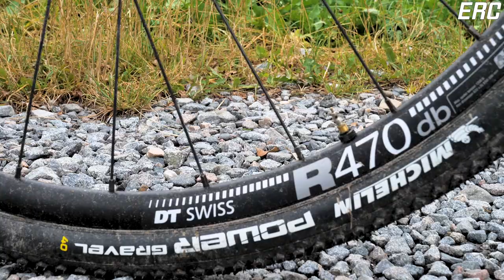Cannondale SuperSix CX - Gravel MČR - Štěpán Vytlačil - Kola #2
Rozhovor se Štěpánem Vytlačilem o jeho kole Cannondale SuperSix CX  (2022), rám 51, převodník 40, kazeta 11 rychlosti 11-36, SRAM Force, pláště Michelin Power Gravel 40 bez duší, zúžené madla 40, brzdy SRAM Force, zadní rotor 140, přední rotor 160, chlazené kotouče SRAM.
Interview with Štěpán Vytlačil about his Cannondale SuperSix CX bike (2022), frame 51, derailleur 40, cassette 11 speed 11-36, SRAM Force, Michelin Power Gravel 40 tubeless tires, tapered grips 40, SRAM Force brakes, rear rotor 140, front rotor 160, cooled SRAM discs. . Easy rider club 4cycling lovers ♥️ and easy riders.
Easy rider club
4cycling lovers ♥️ and easy riders.